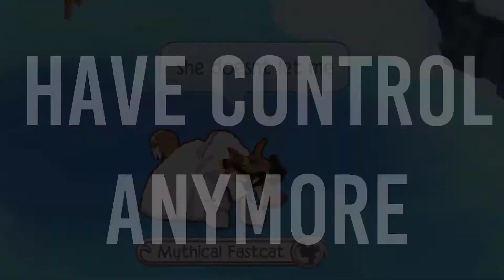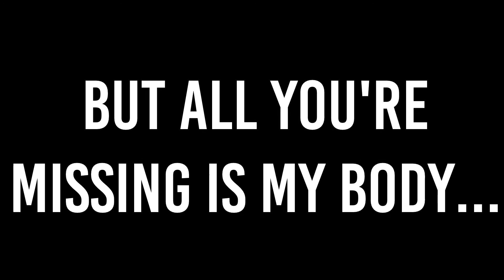~ Strangers ~ | AJMV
THE MUSIC DIDNT GLITCH! I think camtasia might be liking me or something :D
also: 2:36! AHH! I hope you enjoy this video!